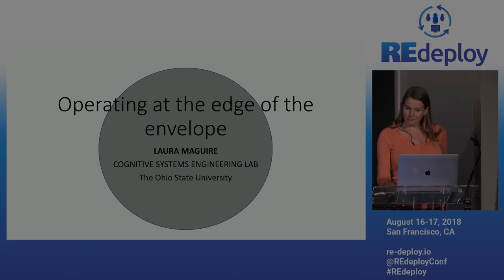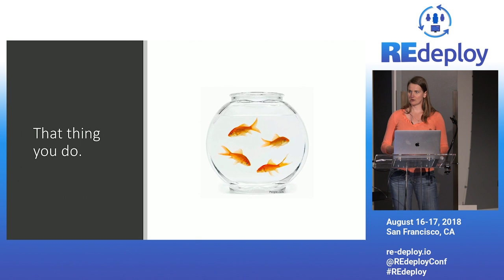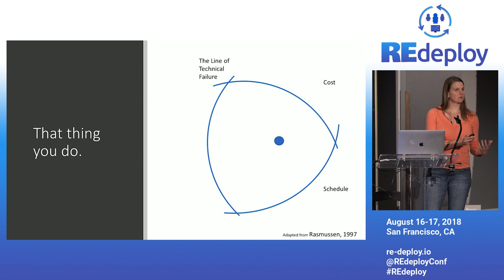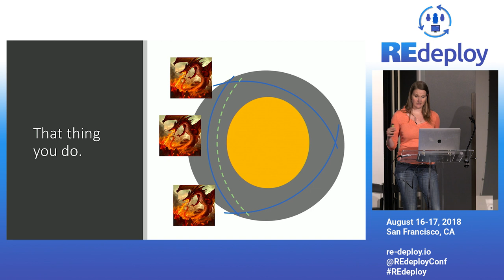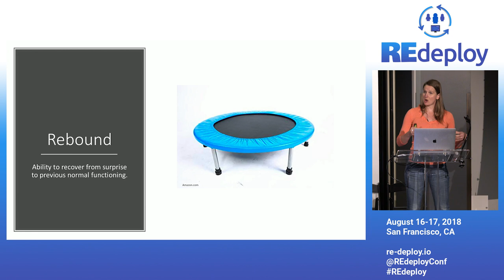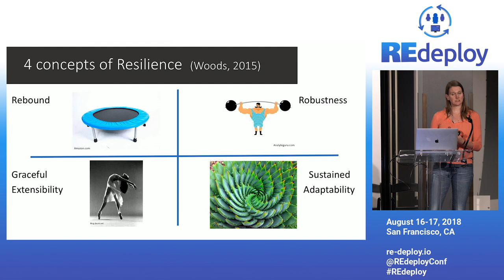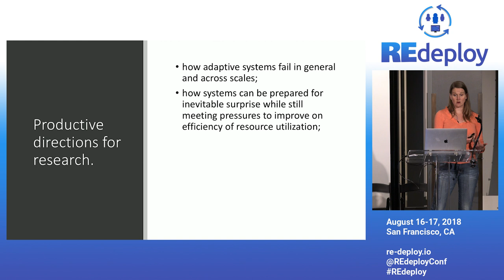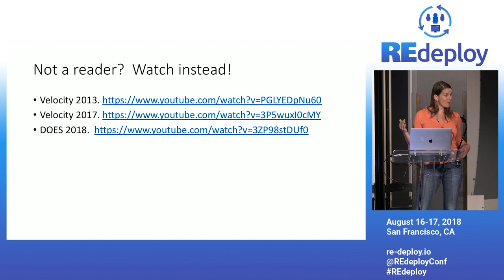Operating at the Edge of the Envelope - Laura MD Maguire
Resilience is everywhere in continuous deployment environments. Without it, the scale and scope of digital operations would not be possible. From Site Reliability Engineers who detect, diagnose and resolve outages to Architects who build adaptive capacity into their systems to managers who create conditions for radical collaboration during high stress outages, resilient performance is a uniquely human capability but, can we actually ‘engineer’ resilience into distributed, at scale systems?

This talk will explore how, despite 30+ years of complex systems research, the questions around how to engineer resilient systems defies an easy answer.

Laura Maguire is a graduate researcher with the Cognitive Systems Engineering Laboratory at the Ohio State University. She spent 15 years working in safety systems design and management in high risk/high consequence industries before returning to school to complete her PhD in Resilience Engineering. An avid alpine climber and backcountry skier, Laura brings both her professional and personal experiences to her research in understanding how expert practitioners use anticipation, adaptation and coordination to manage disruptive events.

To engage in the conversation, tweet with the hashtag REdeployConf.